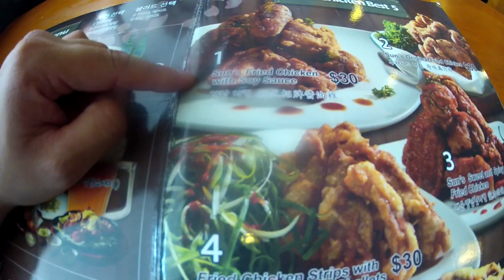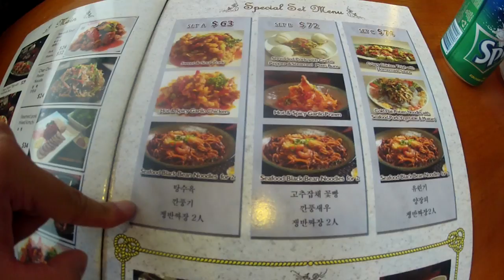The PING PONG SHOW - VLOG #27 SYDNEY [LAB Productions]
For every subscription, you save a dolphin from drowning or some shxt